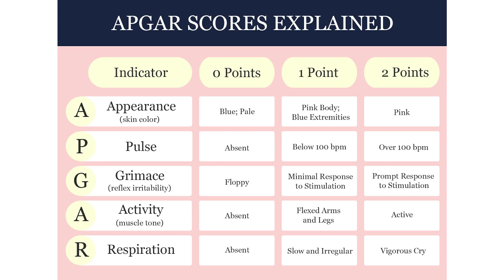Perawatan Bayi Baru Lahir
Setelah bayi dilahirkan, ada beberapa tindakan perawatan bayi baru lahir yang dilakukan oleh dokter/bidan. Apa saja tindakan itu? simak selengkapnya dalam video ini ya.